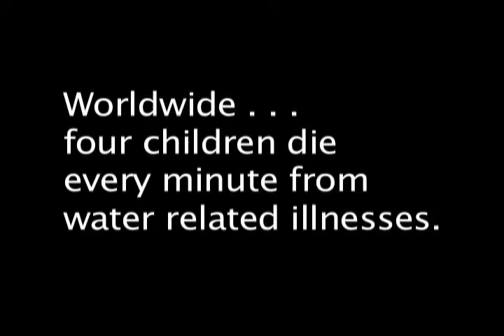Water is Basic - Lietnhom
Sudan